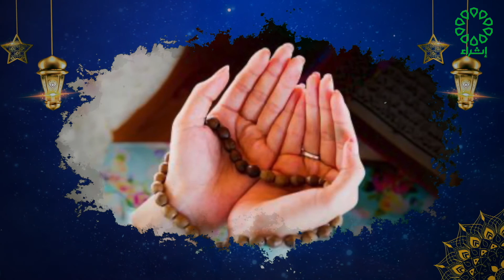قناة اثراء برنامج رمضان القيم ضيف الحلقة : د.نواف السريحي